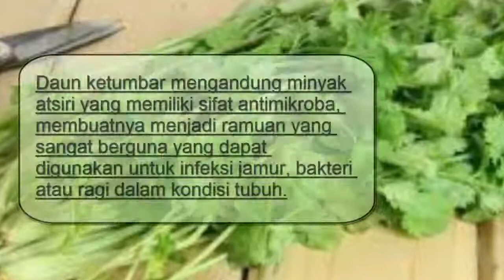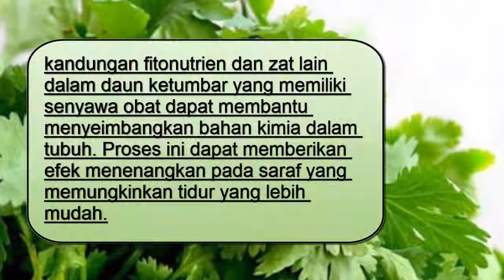8 Manfaat Daun Ketumbar Untuk Kesehatan Dan Kecantikan Kulit, Dll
-Jadwal Upload-

8 Manfaat Daun Ketumbar Untuk Kesehatan Dan Kecantikan Kulit, Dll